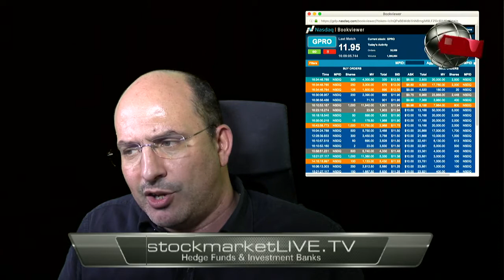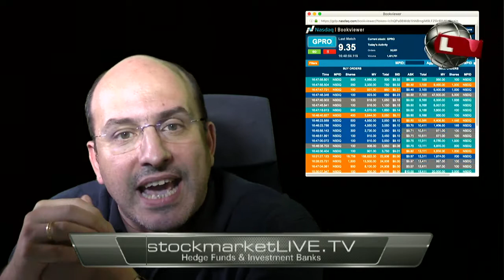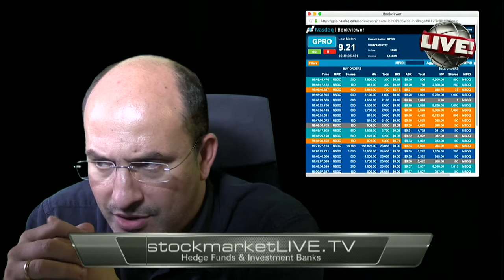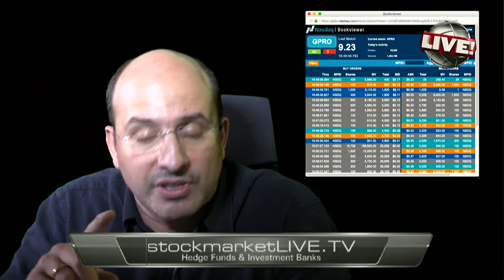Stock Market Legend Live on GoPro $GPRO Earnings Calling Single Digits